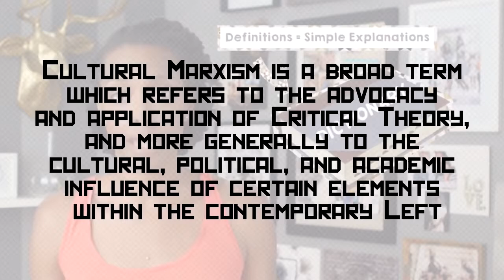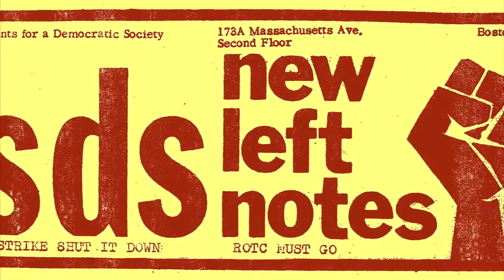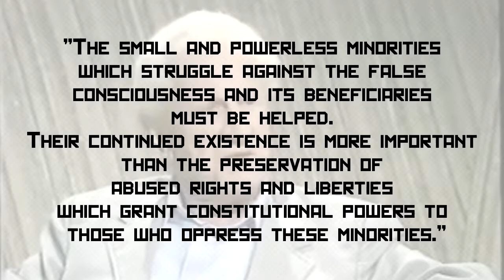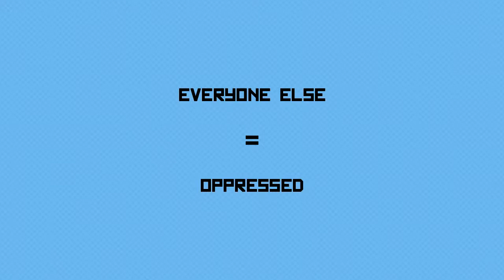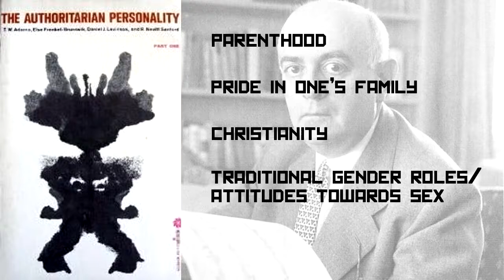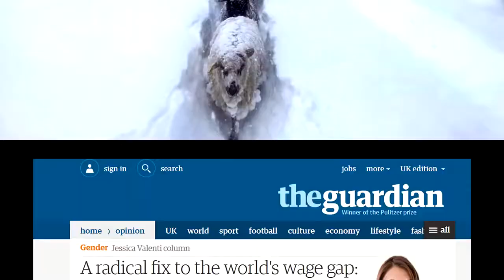What is Cultural Marxism (mirror)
Evangelical Christianity has responded well to the threat of anti-miracle modernism.

But now the biggest threat is the infiltration of Cultural Marxists, also known as Progressivists and Social Justice Warriors.